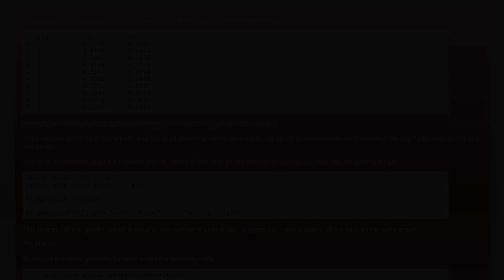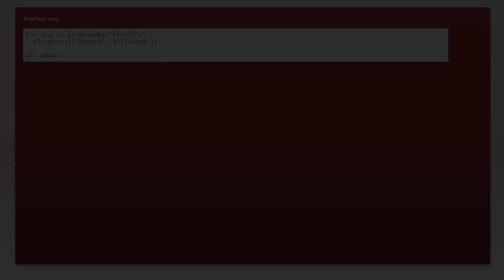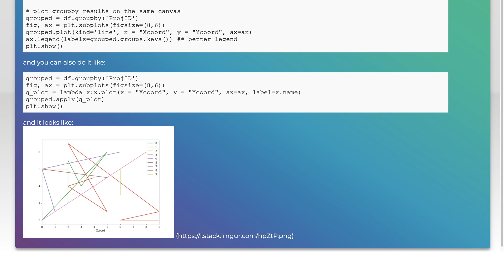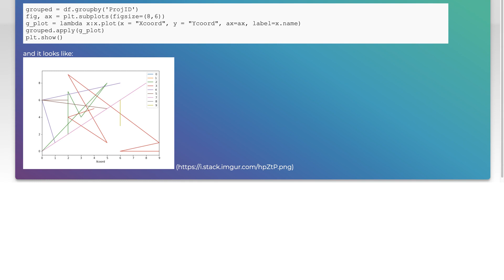Pandas groupby results on the same plot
python: Pandas groupby results on the same plot

Related to: python, pandas, matplotlib